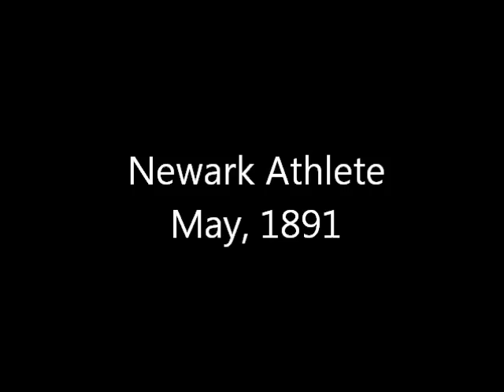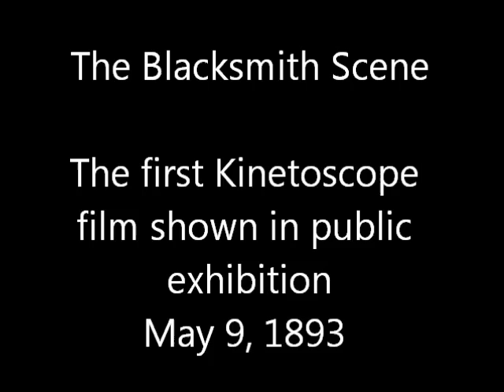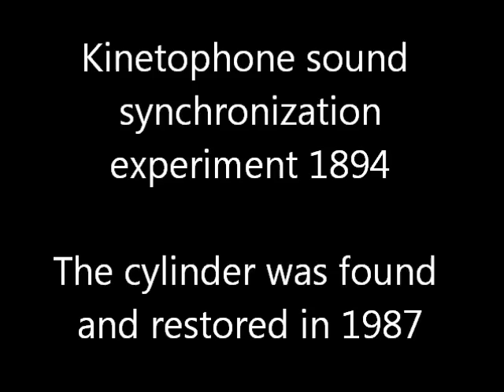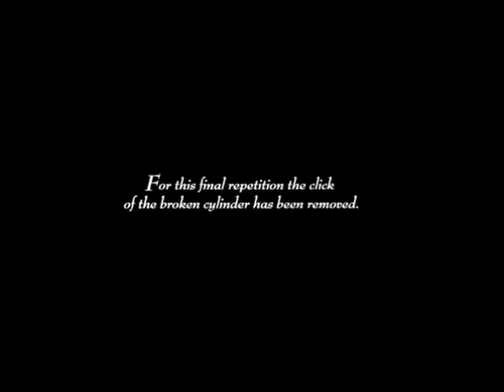Thomas Edison Original Rare Movie Film Clips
These are rare early film clips from the dawn of the invention of films.